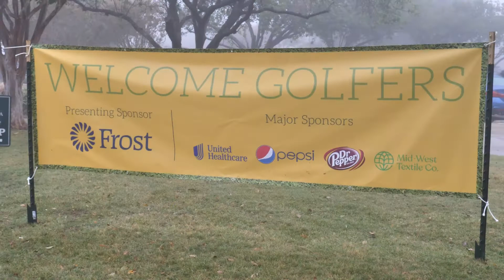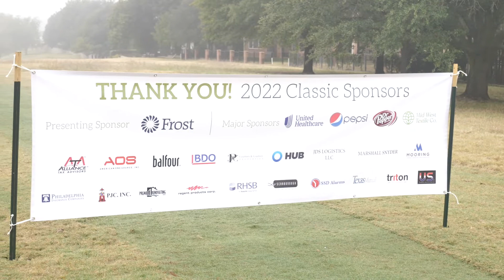Goodwill Golf Classic 2022 Recap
On Monday, November 7th, Goodwill North Central Texas hosted its 15th annual golf tournament, the Goodwill Classic. Billed as a “Tournament of Excellence,” this fundraiser supports Goodwill North Central Texas’ mission to create lives of independence and build a stronger local community through its job training and placement programs.